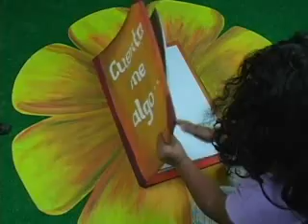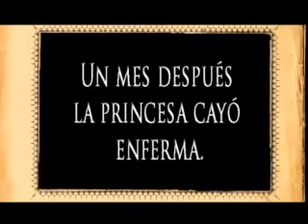Cuento - La Muerte Madrina